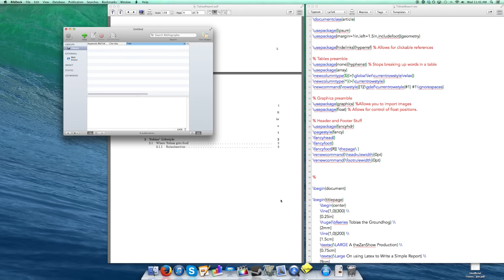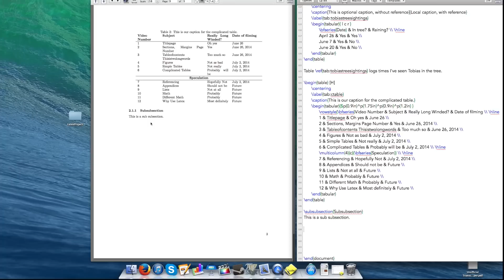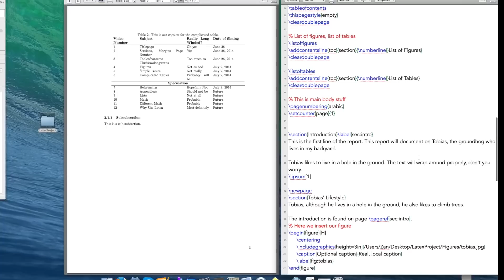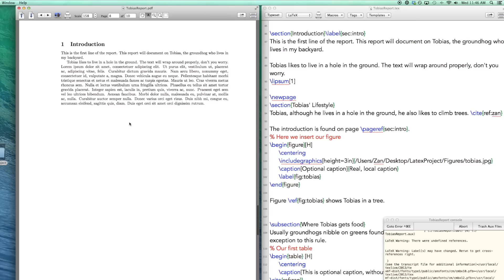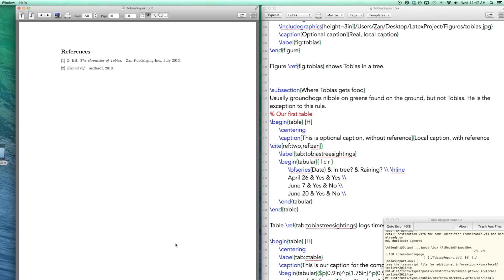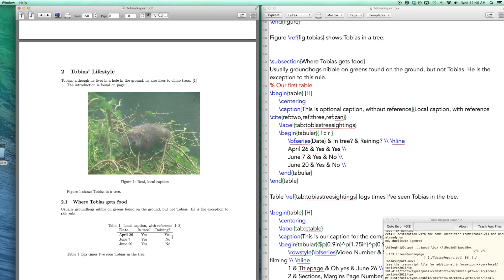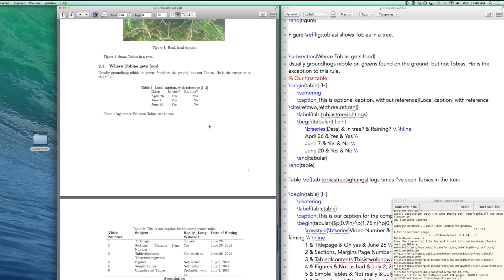Latex Tutorial 7 of 11: References (Bibliography) and Citations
Video 7 of 11 on Latex tutorials:  How to set up a references section or bibliography on your Latex report and how to use citations in your report body.

Next video: How to set up appendices!